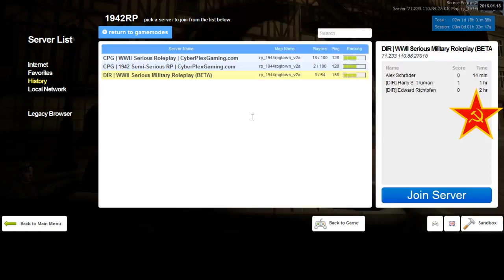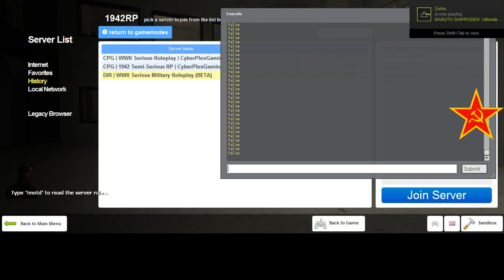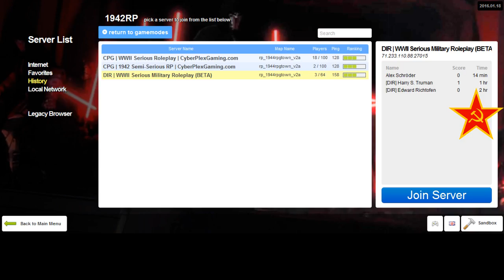New Soviet Diaries #1 1